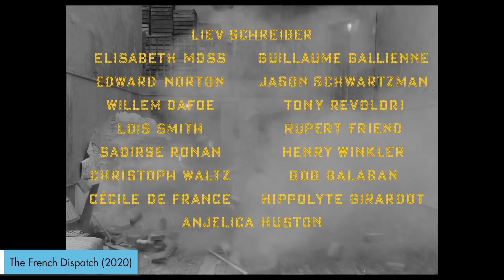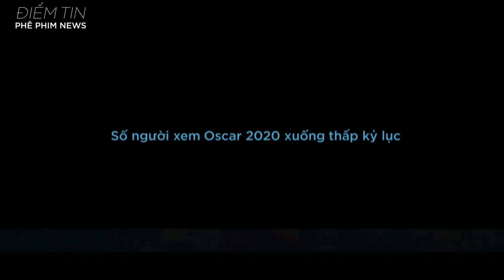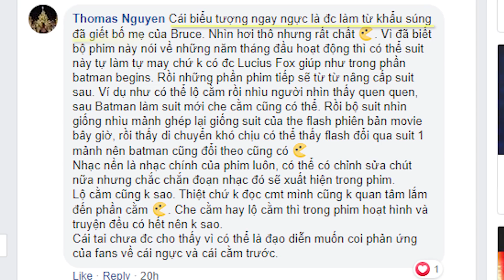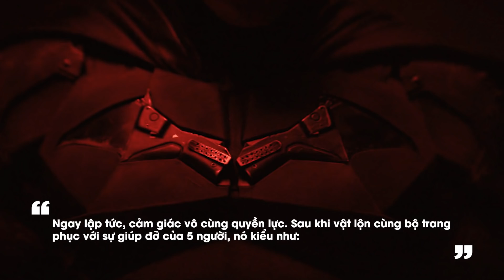Phê Phim News: THE BATMAN 2020 HÉ LỘ TẠO HÌNH CỰC LẠ! | HẬU TRUYỆN ALADDIN LIVE-ACTION?